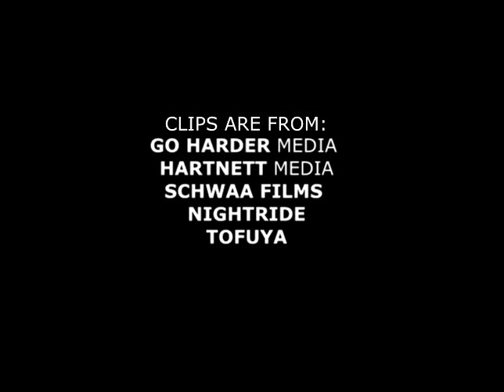SXRRXW SPIRIT - MOONLIGHT (NIGHTDRIVE MUSIC VIDEO)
absolutely NO COPYRIGHT INFRIGEMENT INTENDED.
THIS CHANNEL CLAIMS NO RIGHTS OR OWNERSHIP over the content posted.

tags(ignore):
phonk
phonk type beat
phonk mx
phonk goolmane
phonk remix
phonk drift
phonk songs
phonk memphis type beat
phonk cowbell
jdm car
jdm car meet
jdm
jdm music
jdm song
jdm cars leaving cars show
jdm montage
jdm drift
jdm cars drifting
jdm situation
jdm tokyo
jdm folk
jdm cars cinematic
jdm cars music video
jdm cars edit
aesthetic songs
aesthetic music
aesthetic video
aesthetic clips
aesthetic ringtone
aesthetic with me
aesthetic tiktok
aesthetic videos sad
aesthetic skateboarding
vhs effect
vhs video
vhs edit
vaporwave edit
vaporwave design
vaporwave edit
car meet tokyo
car meet edit
car meet songs
car meet music
night drive